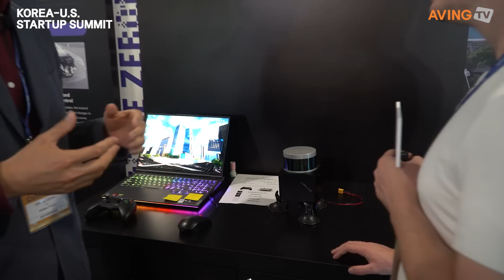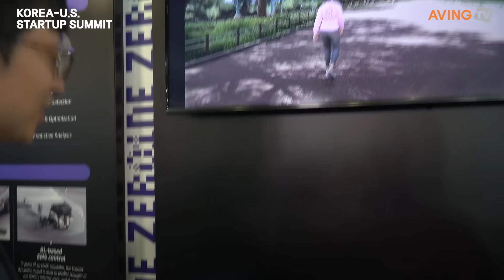[KOREA-U.S. STARTUP SUMMIT] Mobiltech Showcases 3D City Data Solution, ‘Replica City’, at ‘Korea ...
Mobiltech (CEO Jae-seung Kim) participated in the Korea-U.S. Startup Summit, which was held from Sept 20th(Tues) to the 21st(Wed, local time) in Pier 17 in New York, USA.

Mobiltech, the AI-based 3D spatial information startup, was able to develop a 3D space scanner that is able to precisely replicate existing spaces to provide 3D spatial information, as well as hardware and software solutions. Since its founding, it has been able to provide a 3D data platform for self-driving vehicles and delivery robot services to 30 different places, including Silicon Valley and other foreign and domestic places. Currently it is expanding their range of business to include an immersive digital twin service which uses 3D precision maps, as well as establishing an expanded reality (XR) and metaverse service.

Since its establishment, it has reached a total of 10 billion KRW in sales and had its technological capabilities recognized by key systemically important financial institutions as well as Naver and Hyundai Motors, garnering a total of 8 billion KRW worth of investments.

Mobiltech’s services can largely be divided into the 2 services, one being the 3D city data solution, ‘Replica City’, and the other being sensor integration synchronization, ‘High Precision Sensor System’.

Replica City is an immersive location map that reflects the real world exactly and targets the private sector as well as local governments. Using their self-developed equipment which is mounted on a car, the city is scanned daily, and the places of interest (POI) which are recorded are formed a database (DB). These pieces of data go through automatic modeling post-processing to create an immersive 3D model.

A spokesman for Mobiltech said, “With the rise of various unmanned mobility services, there is a need for 3D road information, as well as information from cities that change every day. The map services we currently use get updated every 3~6 months, rarely being up to date, are not always accurate due to GPS errors, and the road information is expressed in a flat way, making them inadequate to back up new services and technology.” They then went on to explain that “3D spatial information is being actively used as foundational data with the demand in spatial information based in reality rapidly rising in various industries.”

They then went on to say, “Mobiltech is solving the issue of the time and cost that goes into data collection and processing in map production, through AI automation. The AI is trained using the collected data to develop technology for auto updating and detecting changes in spatial information, and to update 3D spatial information.”

They then went on to say, “In addition, the ‘Replica City’ region is set to get a massive expansion from just covering the Gangnam station area to cover the whole of Seoul. At the same time, the Gangnam region is being scanned and updated every day, which is then used as a base to create an immersive city model. We plan to showcase ‘Replica City Seoul’ in next year’s CES.”

On the other hand, the Korea-U.S.STARTUP SUMMIT hosted by the Ministry of SMEs and Startups(Minister Young Lee) and supervised by the Korea Institute of Startup & Entrepreneurship Development(Director Yongmoon Kim) and Korea Venture Investment is providing scene of network between South Korean startups and global companies, VC and startups from New York with the nickname Silicon Alley where ecosystem and IT industry are well-developed. Through this event, they are seeking new business models of K-startups and advances into the global market, and promotes domestic investment of global capital. During the event, a corporate PR booth (joint pavilion between large corporation-startup) was set up, and U.S. VC and investment attraction IR, AC, Tech Media, and meetups and seminars were held with companies succeeded to enter the U.S. market.

모빌테크, ‘한-미 스타트업 서밋’서 3차원 도시 데이터 솔루션 ‘레플리카 시티’ 선보여

㈜모빌테크(대표 김재승)는 9월 20일(화)부터 21일(수, 현지 시각)까지 미국 뉴욕 Pier 17에서 개최된 ‘한-미 스타트업 서밋(KOREA-U.S. STARTUP SUMMIT)‘에 참가했다.

AI 기반의 3D 공간정보 스타트업인 모빌테크는 공간을 있는 그대로 복제하는 3D 공간 스캐너를 개발해 스마트시티를 위한 실감형 3차원 공간정보, 하드웨어, 소프트웨어 솔루션을 공급하고 있다. 창업 이후 실리콘 밸리를 포함한 국내외 30여 곳에서 자율주행차량, 배달로봇 서비스를 위한 3차원 데이터 플랫폼을 공급했으며, 현재는 3차원 정밀지도를 활용한 실감형 디지털 트윈 서비스, 확장현실(XR)·메타버스 서비스 구축 등으로 사업 분야를 확장하고 있다.

한편, 중소벤처기업부(장관 이영)가 주최하고 창업진흥원(원장 김용문)과 한국벤처투자가 주관한 한-미 스타트업 서밋은 실리콘앨리라 불릴 만큼 스타트업 생태계와 IT 산업이 발달한 뉴욕에서 현지의 글로벌 기업, VC, 스타트업과 한국의 스타트업 간 네트워크를 형성하는 자리를 마련했다. 이를 통해 K-스타트업의 새로운 비즈니스 모델 모색과 글로벌 진출을 도모하고, 글로벌 자본의 국내 투자 유치도 추진한다. 행사 기간 기업 홍보부스(대기업-스타트업 공동관)를 조성하고, 미국 VC와 투자유치 IR, AC·테크미디어·미국 진출 성공기업과 밋업, 세미나를 운영했다.